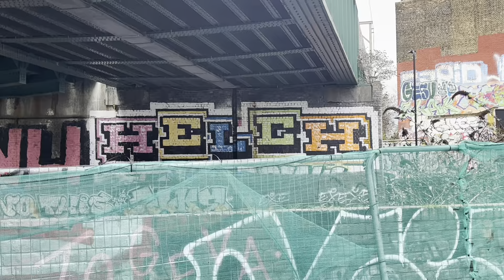A quick canal walk & MOT test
Some of my favourite channels You May Like.